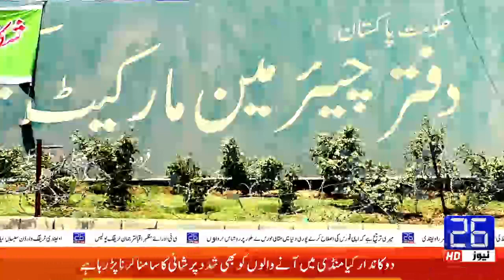Headlines 05:00 PM | 20-06-2021 | 26 News HD